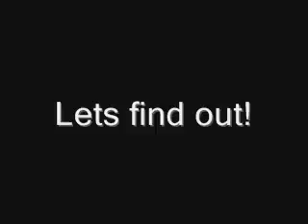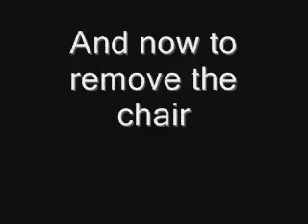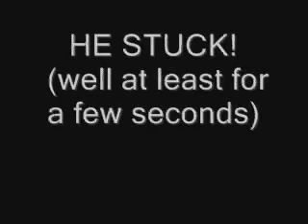Duck Tape Teacher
What happens when you duck tape a teacher to the wall?

This was our class fundraiser. Each piece of tape was .50

do the math! thats alot of duck tape!